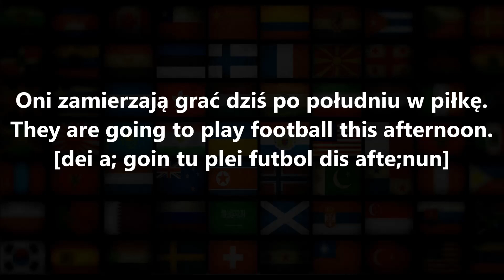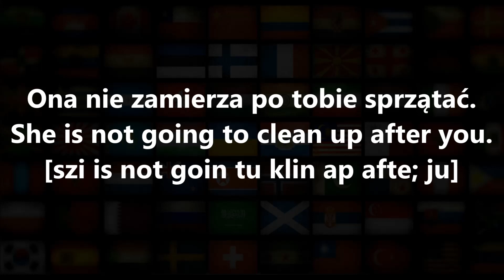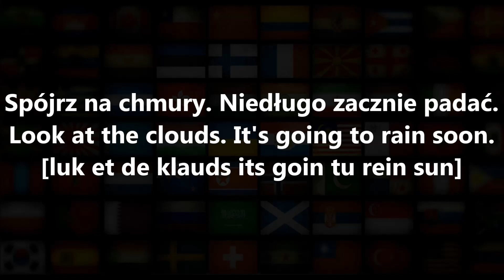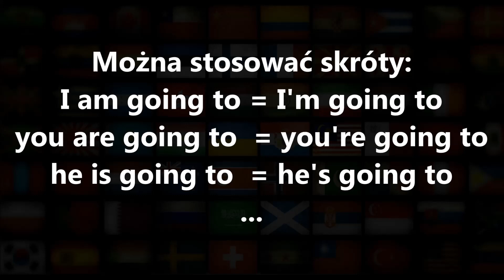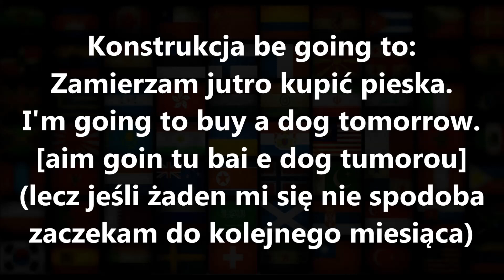Konstrukcja TO BE GOING TO - mieć zamiar coś zrobić angielski stosowanie, użycie, przykłady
Stosowanie konstrukcji TO BE GOING TO czas przyszły pomaga nam w wyrażaniu naszych planów, zamiarów na przyszłość.
'To be going to' po polsku znaczy mieć zamiar, zamierzać coś zrobić. Mówienie o przyszłości.
Learn English future tense 'to be going to' grammar.
Najlepsza szybka nauka i kurs angielskiego za darmo.
Angielski dla początkujących, dzieci i zaawansowanych.
Film również dla niesłyszących (napisy)

Podobał się odcinek? Kliknij aby było więcej takich lekcji:
Napisz w komentarzu co chciałbyś zobaczyć w kolejnym materiale!